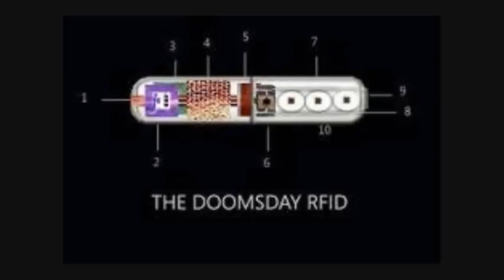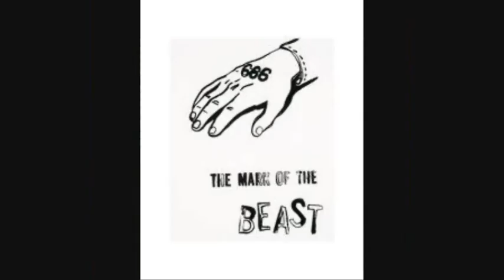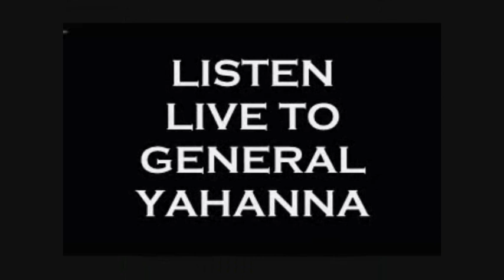GEN.YAHANNA - THE MARK of THE BEAST Pt.2 - ISUPK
SHALAM